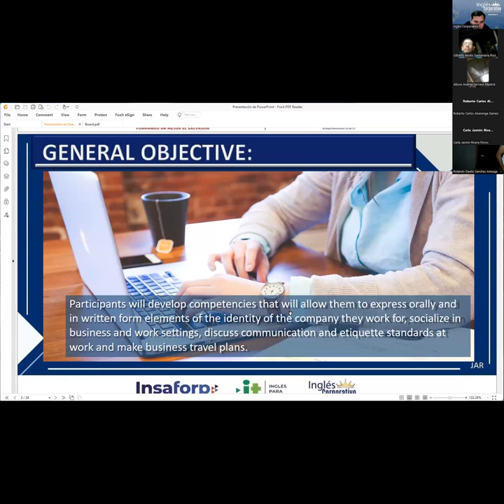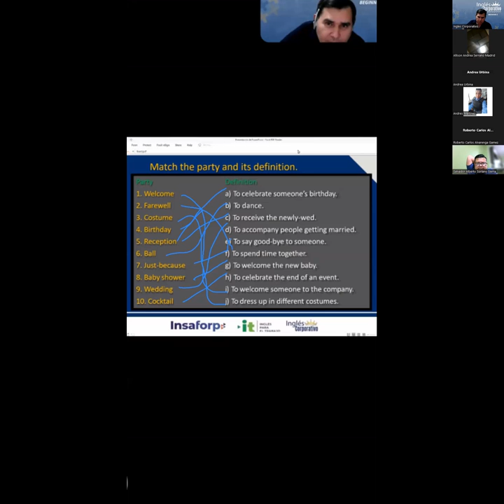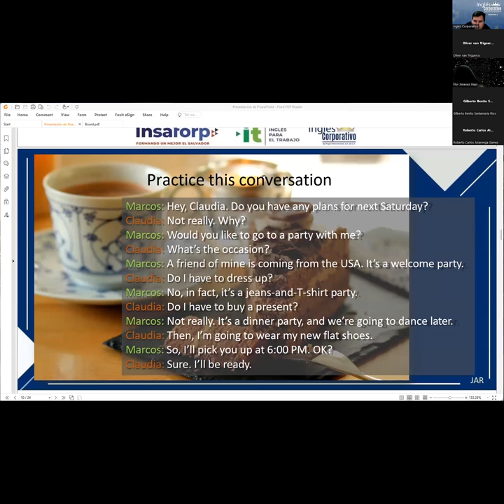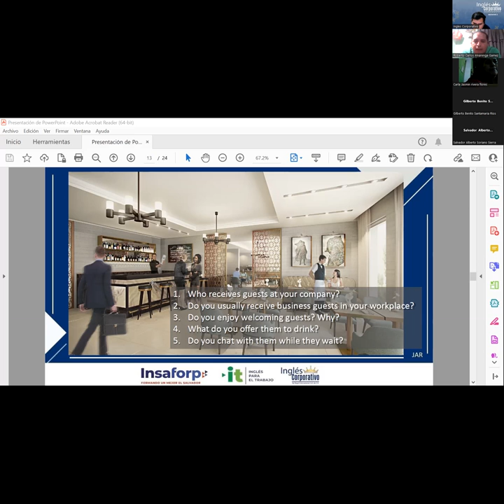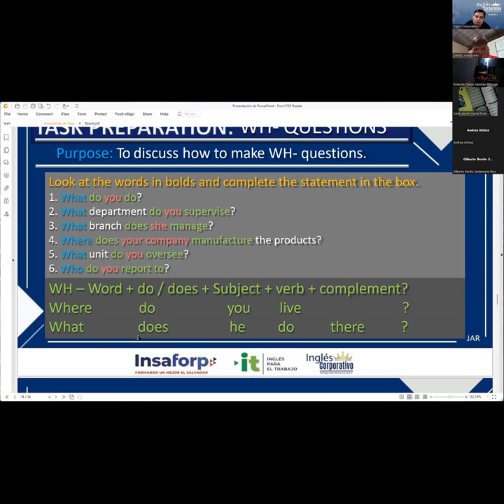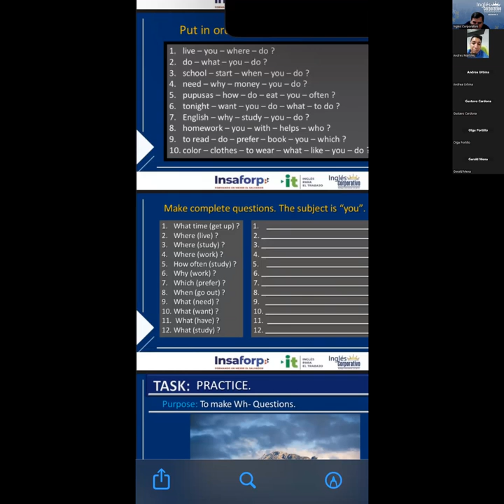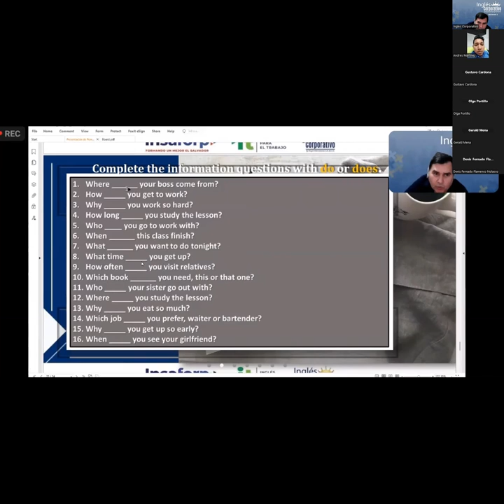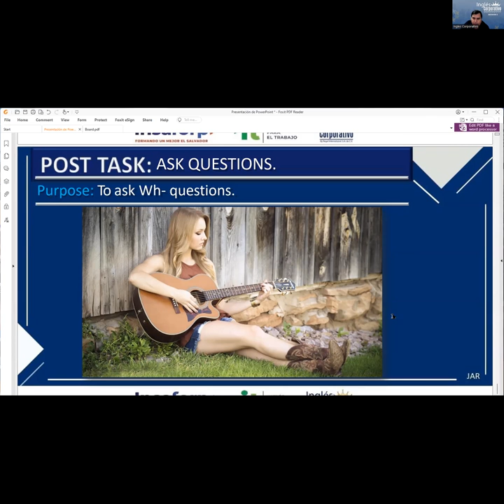Session 7 14-03-2023-29750-8048-0036/2023-Rodriguez-SIMPLE PRESENT INFORMATION QUESTIONS